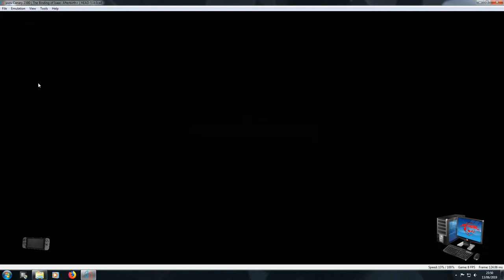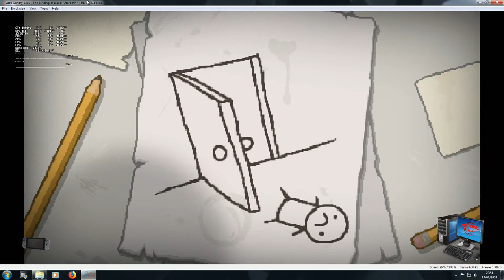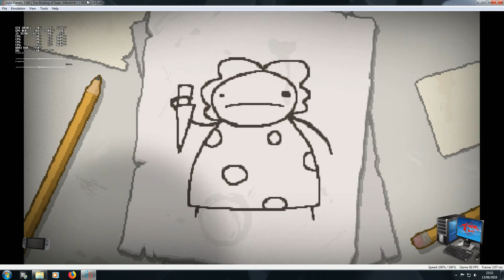Yuzu Emulator version 2380 running Binding of Issac GTX1050ti i5 3570K no edits